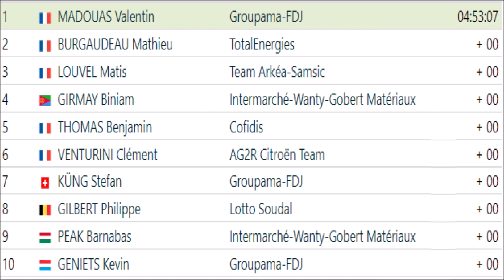Tour du Doubs 2022